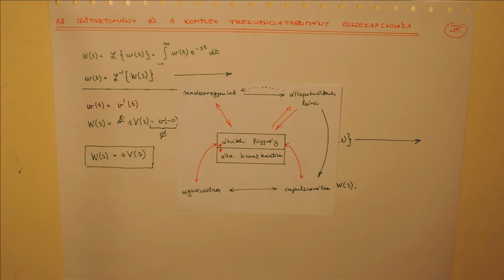Az átviteli függvény és az impulzusválasz/ugrásválasz kapcsolata